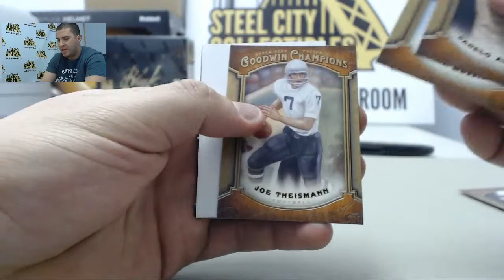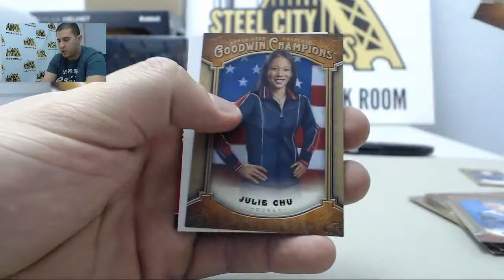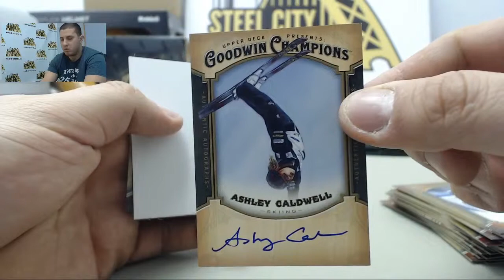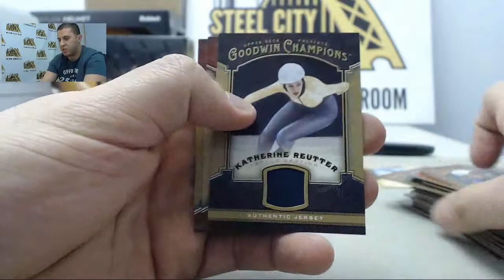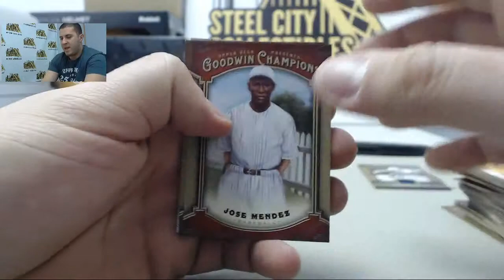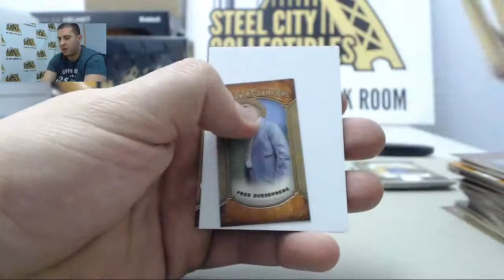George - 2014 Upper Deck Goodwin Champions Box Break